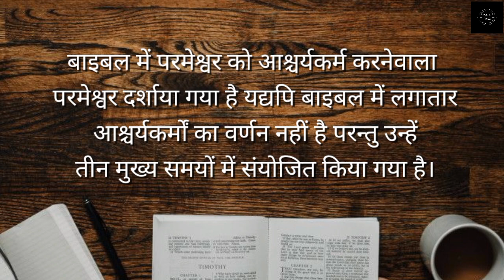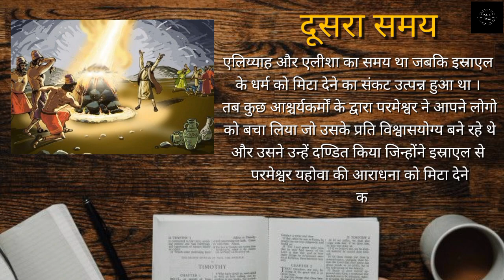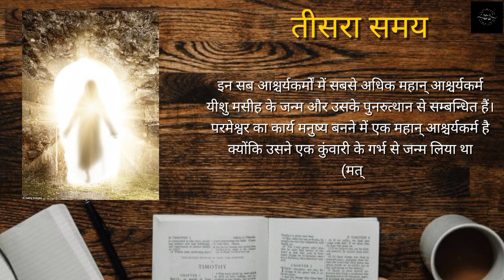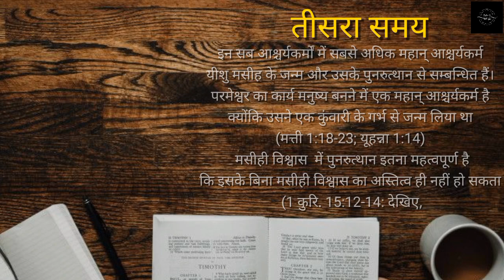बाइबिल के तीन बड़े 🙌🏻आश्चर्यकर्म || Bible ke teen Bade miracles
आप हमें अपनी प्रार्थना और गवाही इस नंबर पर भेज सकते हैं। Ashu Masih :- 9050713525